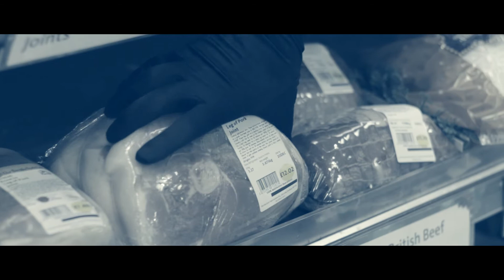OXBRIDGE (©Naturel Chic Kelly 2018)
Official version 2021
Lyrics & Music : (Tristan Abgrall / Nicolas Combe / Blaise Pottier / Emilien Pottier)
Starring : Grégoire Aubert from Brighton UK
Publishing : Expressive Artists LLC, Beverly Hills, CA 90213 USA